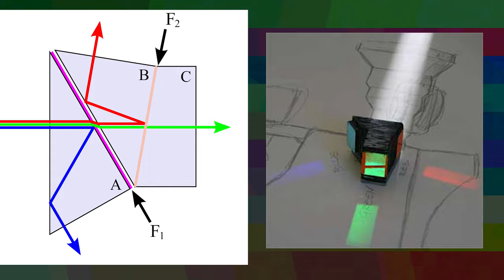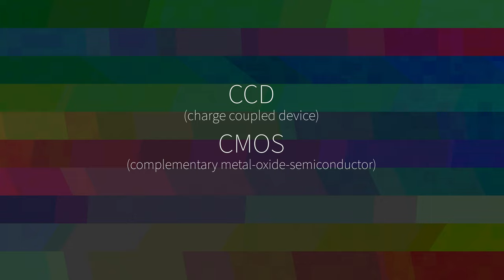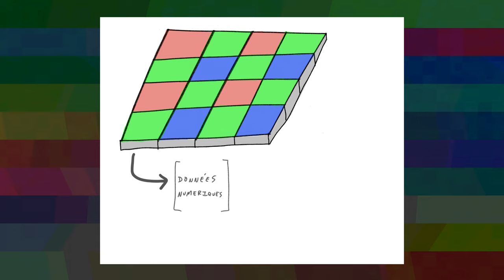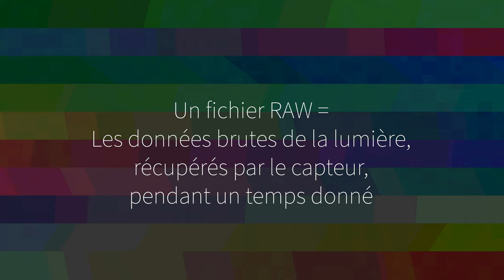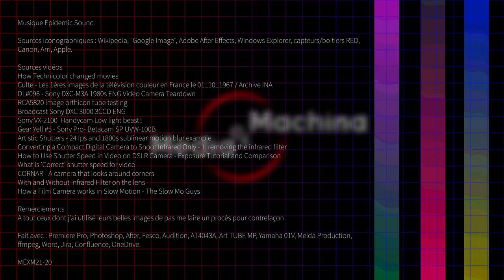Matrice de Bayer, image RAW et obturation - Media ex Machina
0:00 Intro
0:23 Caméras à tube
1:02 Mono et triCCD
1:31 Matrice de Bayer
2:53 Filtrage
3:59 Obturation
4:47 Degrés de temps d'exposition
5:10 Le RAW

Sources iconographiques
Wikipedia, "Google Image", Adobe After Effects, Windows Explorer, capteurs/boitiers RED, Canon, Arri, Apple.

Remerciements
A tout ceux dont j'ai utilisé leurs belles images de pas me faire un procès pour contrefaçon

Fait avec : Premiere Pro, Photoshop, After, Fesco, Audition, AT4043A, Art TUBE MP, Yamaha 01V, Melda Production, ffmpeg, Word, Jira, Confluence, OneDrive.

MEXM21-20